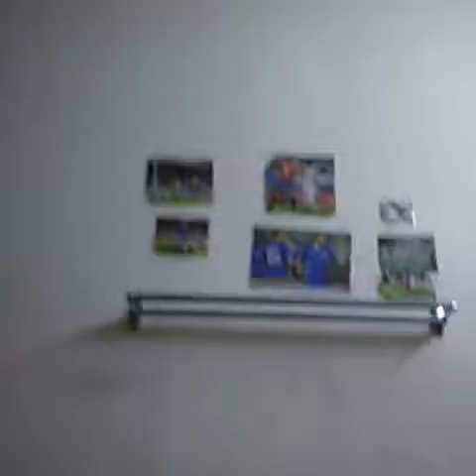Vlog/prank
Hey Guys this is my very 1st vlog ever
This vlog is included prank
Bye!!!